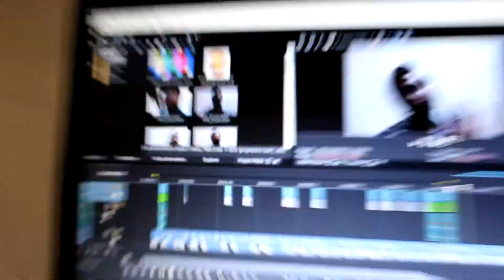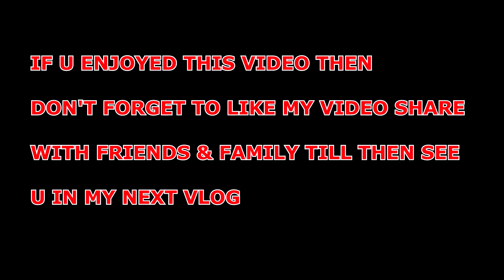quality testing of My DSLR 📷 | Abh Toh HD Vlog Hoga 😋 | Ft. DL VLOG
Hello Guys In This Video I'm Just Testing The Quality Of My Dslr So I Hop U Will Enjoy This Video

CAMERA USE :- CANON 1500D

MY VERY FIRST VLOG VIDEO JOH MENE 4 YA 5 SAAL PHELE UPLOAD KIYA THAA